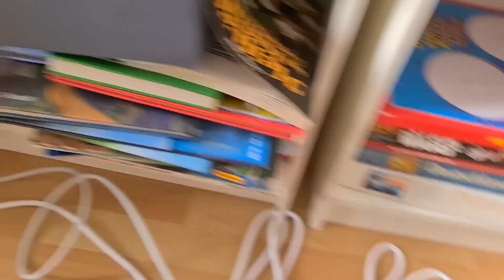Devolo Magic Lan сбой соединения 2 адаптеров, как восстановить связь настроить подключение интернета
Devolo Magic Lan сбой соединения 2 адаптеров, как восстановить связь настроить подключение интернета для пк или усилить сигнал